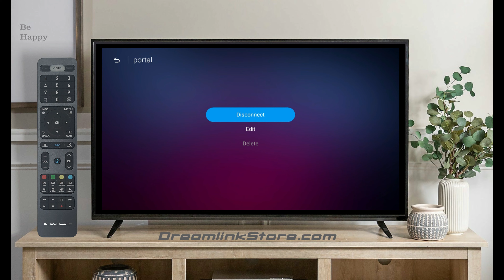Dreamlink T3: Hiding Groups | MYTVONLINE2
Full instructions on how to Hide Groups using a Dreamlink T3 Product!

We are open to all your questions, comments, and inquires!